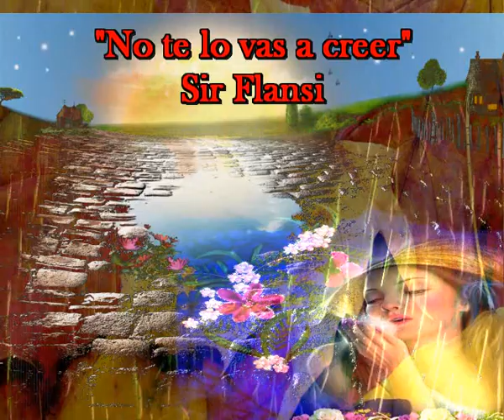No te lo vas a creer (Cada dia una nueva composicion)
NO TE LO VAS A CREER
TUS BUENAS NOCHES DE ANOCHE
ME HICIERON DE NUEVO CRECER

CON TAN SOLO DOS PALABRAS
ME LLEVASTE AL EDEN

ME DIERON TANTA ALEGRIA
QUE MI SONRRISA SURGIO
UNA SONRRISA MUY GRANDE
MI CUERPO TE DEDICO

TU CONTACTO PARA MI
ES VITAL ES IMPORTANTE
NECESITO TU CONFIANZA
NECESITO TU CONFIANZA

NO TE LO PODRAS CREER
ME ES IMPORTANTE TU VIDA
ESTA FUNDIDA A LA MIA

INSTRUMENTAL

NECESITO TU CONFIANZA
NECESITO TU CONFIANZA

MI CUERPO TE DEDICO Código: 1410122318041
Fecha 12-oct-2014 11:23 UTC